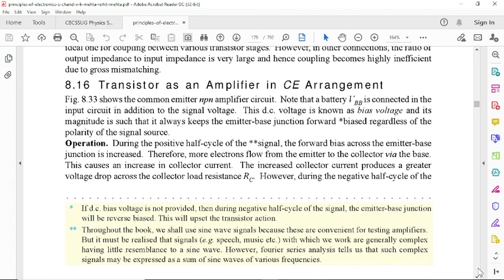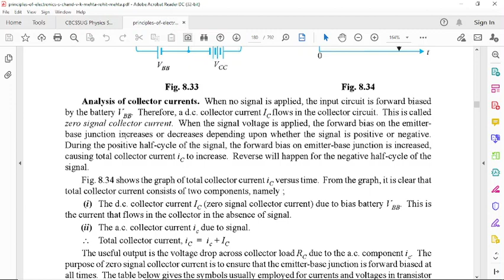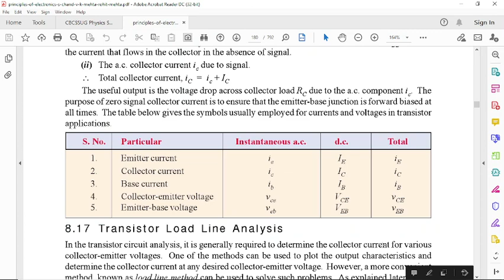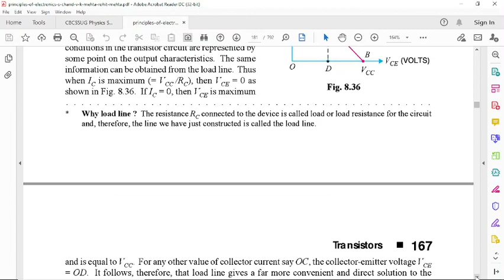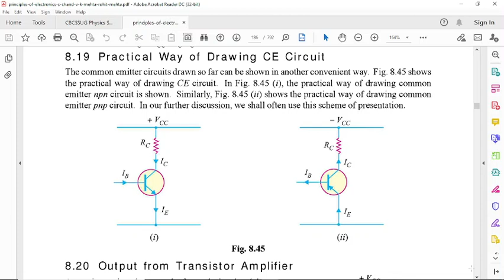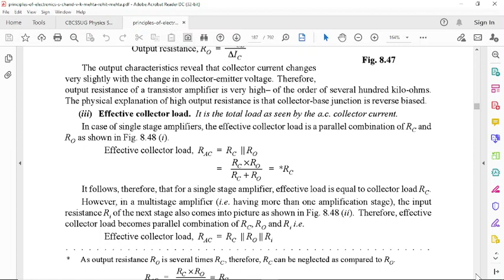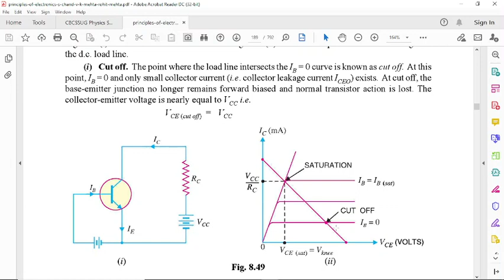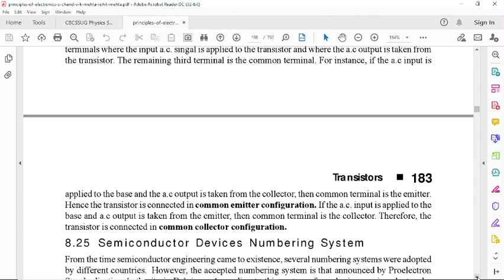BSc S5 LoadLine